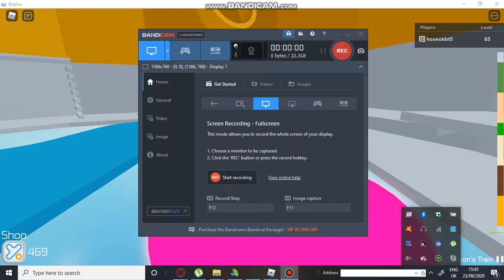Noob mode gameplay ;-;